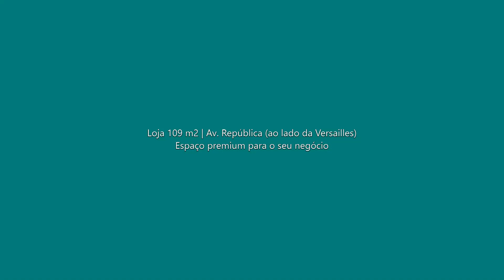Loja Av República